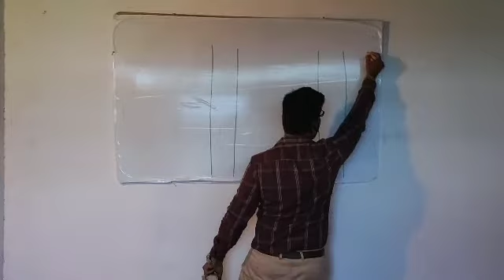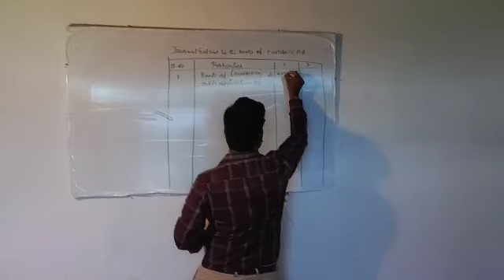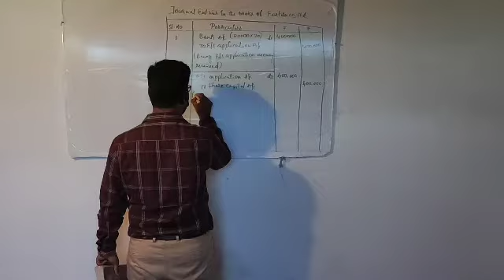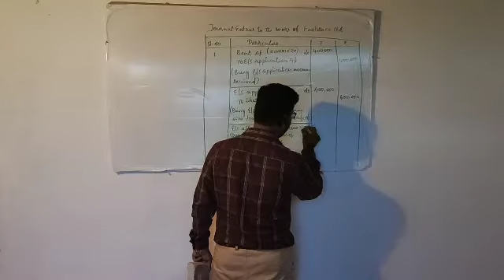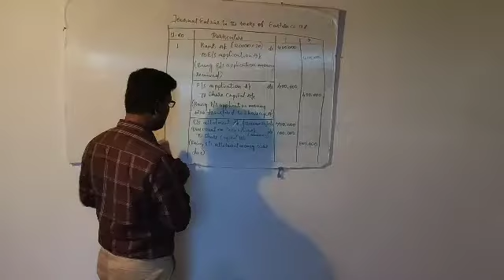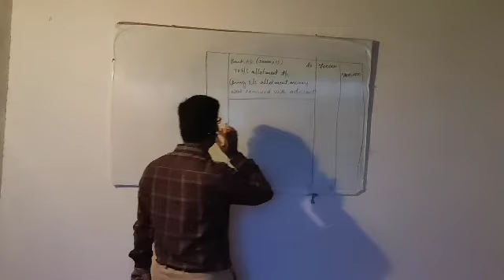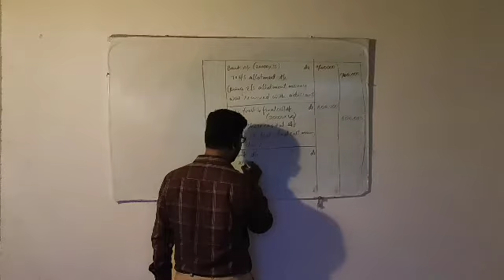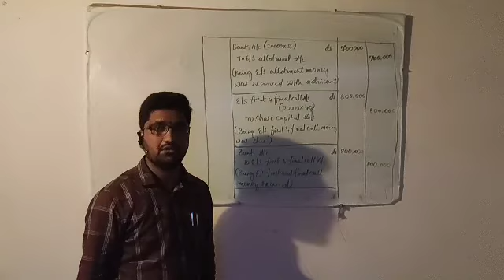Issue of share ( part-5 continued )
2nd PUC accountancy